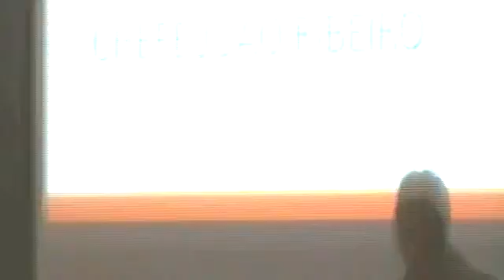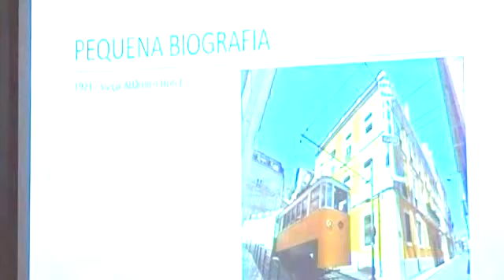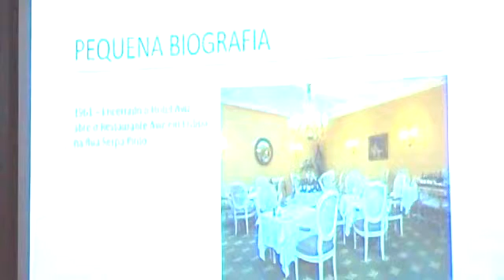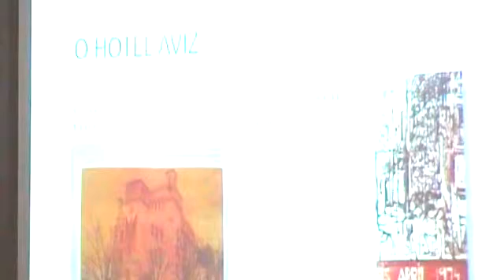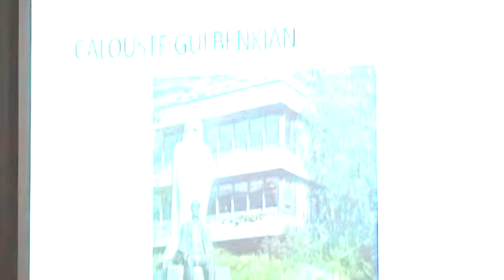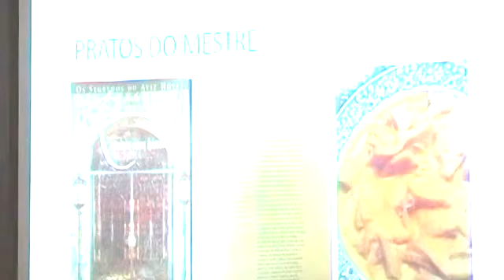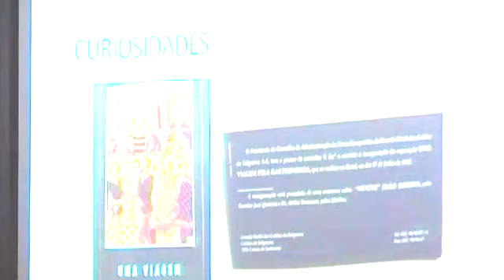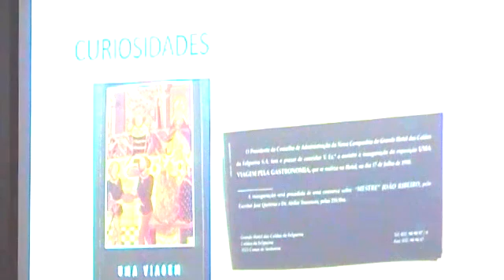Apresentação carta gastronómica de Lafões